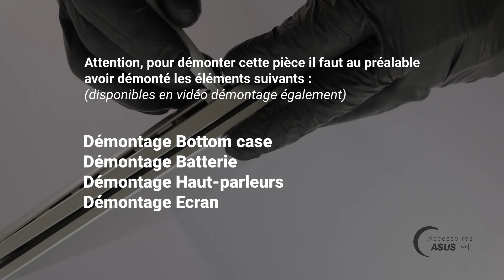Série Asus VivoBook S17 : Comment démonter et changer la carte contrôleur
La chaîne Accessoires Asus TV propose des vidéos de démontage et remontage de PC portable Asus.

Ces vidéos ont pour but de vous aider à réparer vous-même des pièces cassées ou défectueuses.

Vous trouverez les pièces détachées compatibles avec votre modèle de PC portable sur notre
Vous pouvez faire une recherche affinée en 4 clics à l'aide de notre métaconfigurateur, ou en tapant la série de votre Asus VivoBook S17 dans le moteur de recherche principal, ou encore en contactant directement notre équipe technique via notre formulaire de contact.

Ces vidéos ont pour but de vous donner des conseils techniques et de vous aider à chaque étape du processus de démontage et de remontage.
N'hésitez pas à contacter un professionnel si vous ne pensez pas pouvoir réaliser les différentes manipulations.
Accessoires Asus TV ne peut-être tenue responsable en cas de dommage et de blessures.

Vous pouvez retrouver notre kit de démontage 122 outils en suivant ce lien :

Retrouvez toutes les pièces détachées pour votre Vivobook Asus S712
Retrouvez toutes les pièces détachées pour votre Vivobook Asus S712JA
Retrouvez toutes les pièces détachées pour votre Vivobook Asus S712DAM
Retrouvez toutes les pièces détachées pour votre Vivobook Asus S712FAM
Retrouvez toutes les pièces détachées pour votre Vivobook Asus S712JAM
Retrouvez toutes les pièces détachées pour votre Vivobook Asus S712EQ
Retrouvez toutes les pièces détachées pour votre Vivobook Asus S712EAM
Retrouvez toutes les pièces détachées pour votre Vivobook Asus S712QM
Retrouvez toutes les pièces détachées pour votre Vivobook Asus S712UAM
Retrouvez toutes les pièces détachées pour votre Vivobook Asus S712FB
Retrouvez toutes les pièces détachées pour votre Vivobook Asus S712FA
Retrouvez toutes les pièces détachées pour votre Vivobook Asus S712DA
Retrouvez toutes les pièces détachées pour votre Vivobook Asus S712DK
Retrouvez toutes les pièces détachées pour votre Vivobook Asus S712EA
Retrouvez toutes les pièces détachées pour votre Vivobook Asus S712UA

Démonté et remonté par Jean-Michel G, technicien informatique certifié